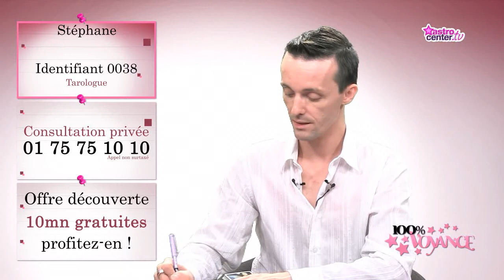Quel est mon avenir sentimental? 100% Voyance - Stéphane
Stéphane répond à vos questions sur les domaines amoureux.
Vous souhaitez faire une consultation avec Stéphane ?